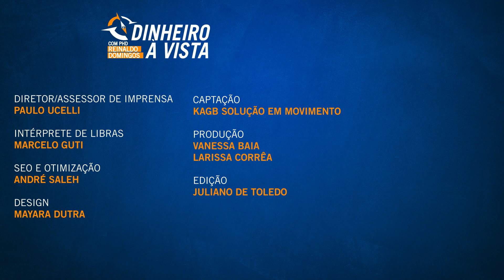Analfabetismo Financeiro: aprenda a controlar o seu dinheiro!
No vídeo de hoje você vai aprender qual o verdadeiro significado do analfabetismo financeiro que impede milhões de empreendedores a conquistarem a consciência financeira, identificando oportunidades no sistema financeiro que trabalham os juros para dar ganhos de investimentos e perdas por atrasos decorrentes do descontrole financeiro que leva milhões de brasileiros para a inadimplência, nome sujo e dívidas inimagináveis.

❌ Ficha Técnica:

Apresentação: Reinaldo Domingos
Diretor/Assessor de imprensa: Paulo Ucelli
Produção: Vanessa Baia e Larissa Corrêa
Captação: Kagb Solução em Movimento
Edição: Juliano de Toledo
Design: Mayara Dutra
Otimizações e SEO: André Saleh
Tradução em Libras: Marcelo Guti, Co-fundador do Instituto Mãos Que Cantam, Especialista em Educação de Surdos, Especialista em Tradução e Interpretação, com mais de 15 anos de experiência - Increva-se